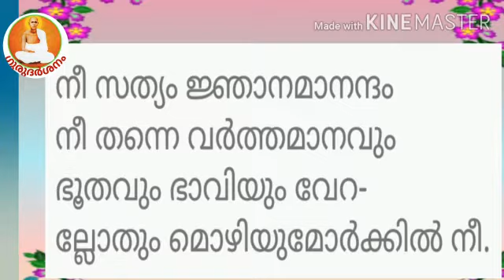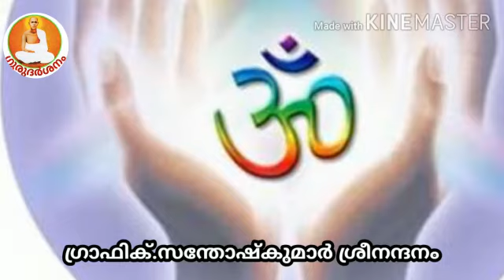WHAT IS TIME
Video from Vishwprakasham S.Vijayanand